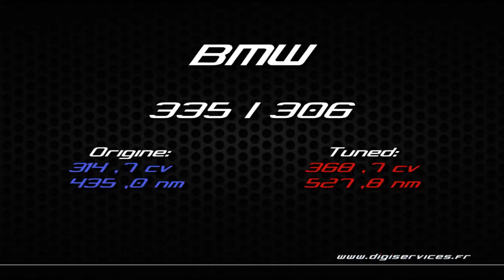Reprogrammation Moteur BMW 335i 306cv @ 368cv Dyno Digiservices Paris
Passage dans nos ateliers d'une BMW 335i N54 de 306cv pour une reprogrammation moteur.